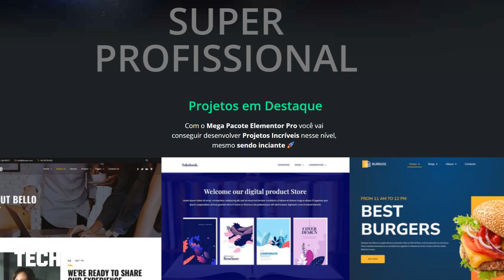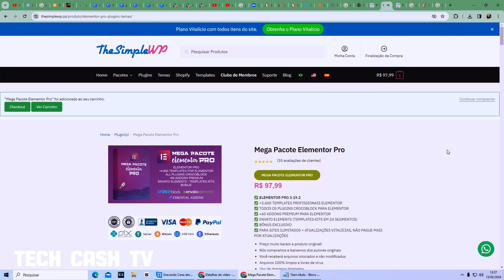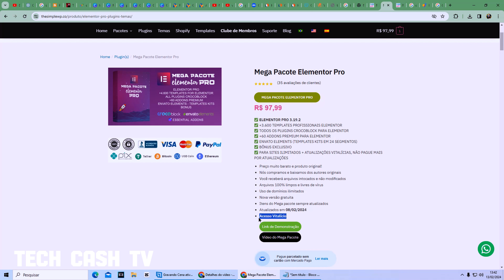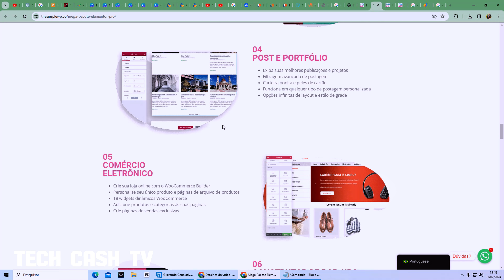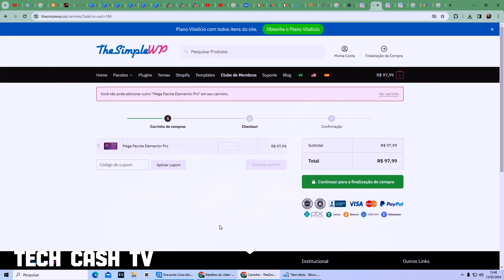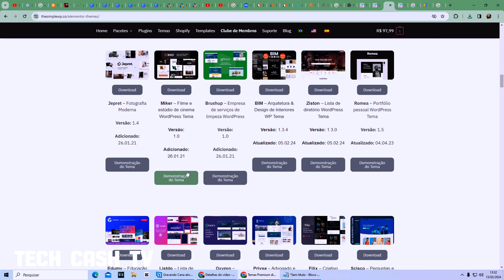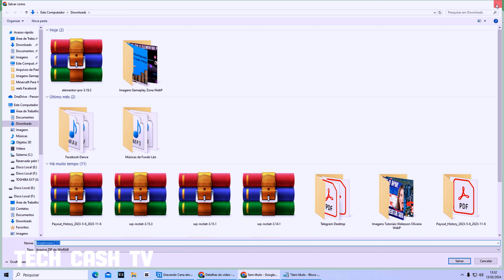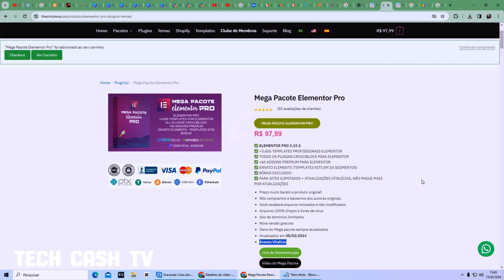COMO BAIXAR O ELEMENTOR PRO 2024 - VEJA COMO FAZER O DOWNLOAD DO ELEMENTOR PRO [MUITO FÁCIL]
Descubra o segredo por trás dos designs web de classe mundial com o Elementor Pro!

Neste vídeo, mergulhe no mundo da versão profissional do Elementor e desbloqueie todo o potencial criativo para o seu site. Aprenda passo a passo como adquirir e maximizar os recursos avançados, desde templates exclusivos até ferramentas de personalização sem limites.

Explore conosco como aprimorar a experiência de design do seu site e elevar sua presença online para o próximo nível com o Elementor Pro. Não perca esta oportunidade de transformar sua visão em realidade digital.

Junte-se a nós e liberte seu potencial criativo com o Elementor Pro!